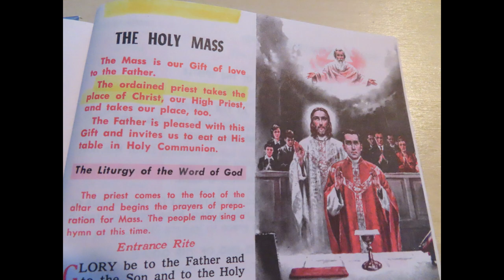Satanic Counterfeits Of The Godhead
Yet another proof that the Godhead doctrine is 100% correct!